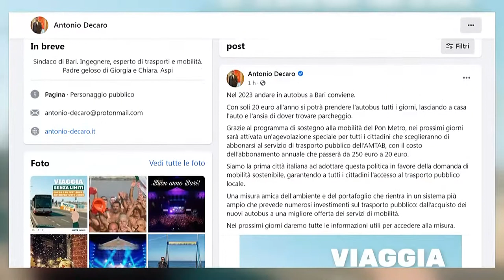Trasporto pubblico, Decaro: “A Bari abbonamento annuale Amtab a 20 euro”